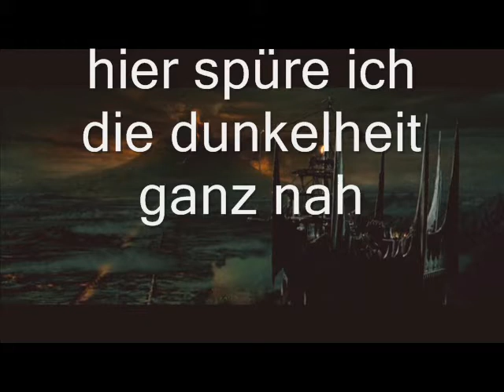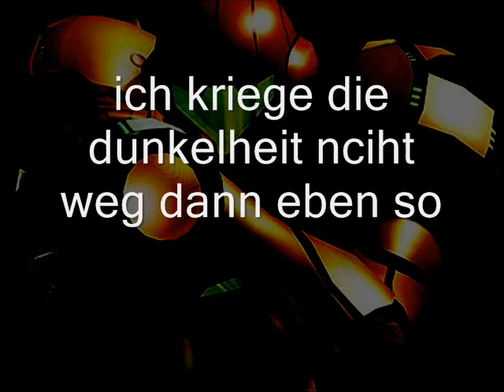Metroid The Final Mission Teil 9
teil 9 von TFM